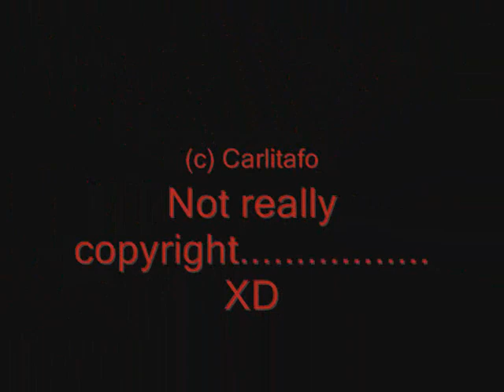Warrior cats battles online! Episode 1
:D I'm back on YouTube noaw!